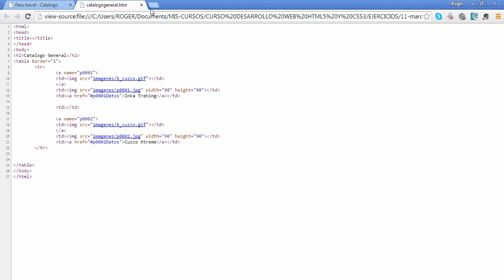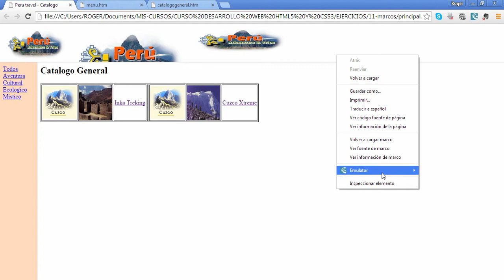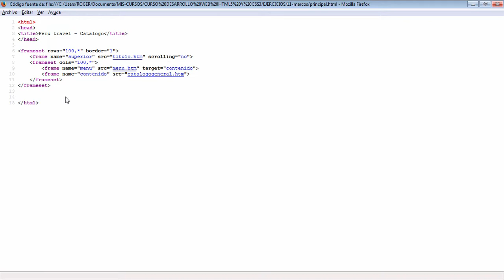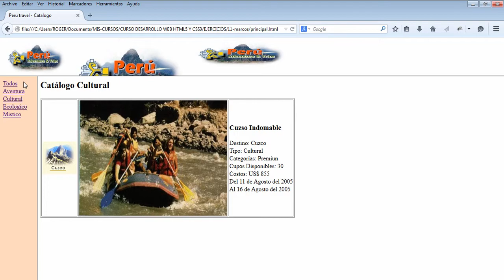65. Curso de Desarrollo Web con HTML5 y CSS3 - Introducción a marcos [MARCOS]